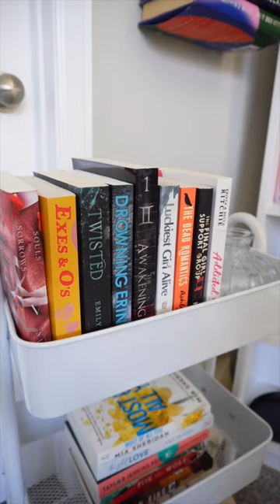current TBR pile ✨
xx,
Madi